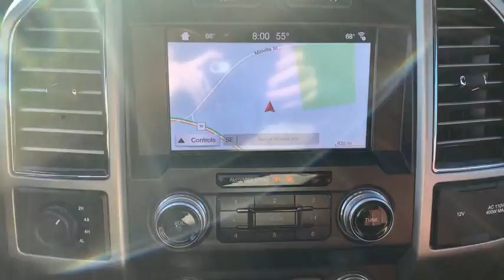2019 Ford F-150 Milford, Mendon, Worcester, Framingham MA, Providence, RI 20740A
Used 2019 Ford F-150 available near me in Milford, Massachusetts at Imperial CDJR. Servicing the Mendon, Worcester, Framingham MA, Providence, RI area.
2019 Ford F-150 King Ranch - Stock#: 20740A - VIN#: 1FTEW1E46KFB49647

Imperial CDJR
18 Uxbridge Rd

Navigation System, Power Leather Seats, Heated Seats, Backup Camera, Bluetooth, Cruise Control, Power Windows, Power Locks, Steering Wheels Radio Controls, Aluminum Wheels, Bed liner, ABS brakes, Compass, Electronic Stability Control, Emergency communication system, Front dual zone A/C, Heated door mirrors, Heated front seats, Heated rear seats, Illuminated entry, Integrated Trailer Brake Controller, Low tire pressure warning, Navigation System, Remote keyless entry, Traction control. Black 2019 Ford F-150 King Ranch 4D SuperCrew King Ranch 4WD 10-Speed AutomaticbrbrbrClean CARFAX. EcoBoost 3.5L V6 GTDi DOHC 24V Twin TurbochargedbrbrMORE ABOUT US: Imperial Cars Purchase With Confidence: 1) Free Car Fax Vehicle History Report available for all our vehicles online. 2) Our vehicles are Imperial Certified and go through a rigorous 125-Point vehicle inspection. 3) Bottom line pricing. 4) 5-Day or 200 Mile Vehicle Exchange Program for your total confidence. If you are not happy with it bring it back within 5 days or 200 miles and we'll give you a credit of your full purchase price toward the purchase of another vehicle. (Excludes Renewed for You vehicles.)brbrPrice does not include tax, title, registration, documentation fee or other applicable fees, and includes our Imperial Trade Assistance Bonus of $1,000 for qualifying 2010 or newer retailable trades. To receive advertised promotional price, the vehicle must be paid in full and take same day delivery from dealer stock. Call or email our phone and internet team for the most current information and Imperial discounts. Price cannot be combined with any other discounts or promotions and is subject to change based on market value at any time without notice, customer must mention promo code in order to qualify for internet special discount. The information contained herein is deemed reliable but not guaranteed, dealer not responsible for any misprint involving the price or description of the vehicle, it's the sole responsibility of buyer to physically inspect and verify such information prior to purchasing. Transparency is our goal. NO WHOLESALERS OR DEALERS! Some of our Pre-Owned vehicles may be subject to unrepaired safety recalls. Check for a vehicle's unrepaired recalls by VIN